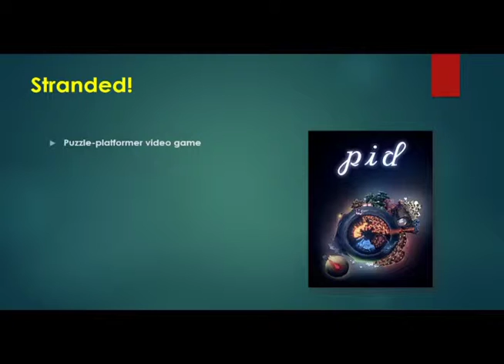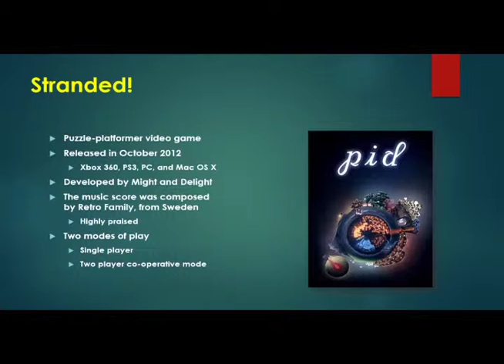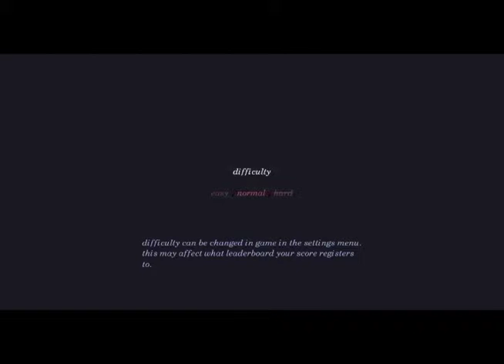Pid PWNS the KILRnerdGamerz 01: "Pwnage of Pid"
After school and lost on a mysterious planet, KILR Gamer and NerdGamer 2K begin their adventure to the city to find a ride off the planet. How far will they make it without being pwned?

(A walk-through commentary of the indie game, "Pid".)